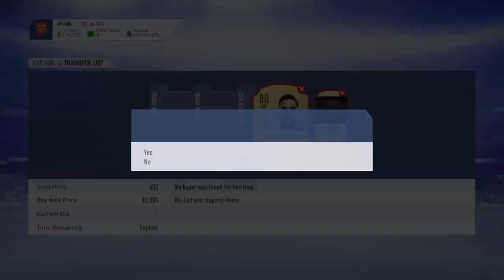Joe lewis 19